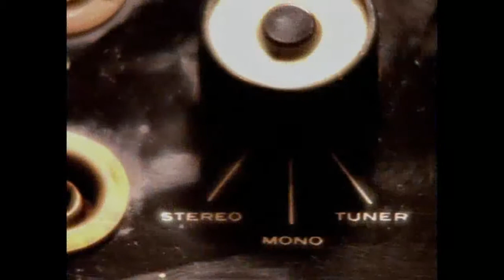The Wrecking Crew (2008) - So Who Was In The Wrecking Crew?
In 1960, Glen Campbell moved to Los Angeles to become a “session” or “studio” musician. That October he joined the Champs. By January 1961, Campbell had found a daytime job at publishing company American Music, writing songs and recording demos. Because of these demos Campbell soon was in demand as a session musician and became part of a loosely-knit group of studio musicians later known as the Wrecking Crew.

In 1968, Campbell released "Wichita Lineman," a song written by Jimmy Webb. It was recorded with backing from members of the Wrecking Crew and appeared on his 1968 album of the same name.

The Wrecking Crew is a 2008 American documentary film directed by Denny Tedesco, son of the great guitarist Tommy Tedesco. It covers the story of the Los Angeles–based group of session musicians usually known as “The Wrecking Crew,” famed for having played on numerous hit recordings throughout the 1960s and early 1970s. The film premiered at the 2008 “South by Southwest” Film Festival.  It was not released theatrically until 2015.

Popular music of the 1960s was dominated by young bands like the Beach Boys, the Mamas & the Papas, Jan and Dean, and the Monkees. Listening to rock and roll on jukeboxes and car radios created devoted fans of these groups, whose music communicated the optimism and sorrow of a generation contending with strong countercultural forces.

Record companies happily supplied the public with new songs and musical groups, all packaged with artistic photographs and biographical profiles.

Left out of the story was an important historical fact: the bands, in some, but not all, cases, did NOT play the instruments heard on their records. Instead, the task of recording the perfect tempo, pitch, and timbre fell to a small group of accomplished session musicians.

The Wrecking Crew documents the work of studio players who recorded the tracks for such hits as "California Dreamin'", "These Boots Are Made for Walkin'", "Be My Baby", "The Beat Goes On", and "Good Vibrations"  Interviews with producers, engineers, and session musicians reveal the warmth and humor that allowed their collective talents to turn a simple chord chart into an international phenomenon.